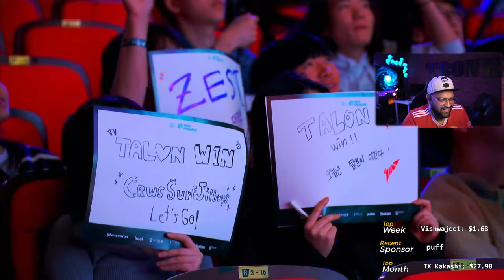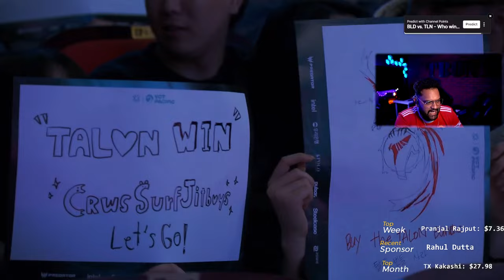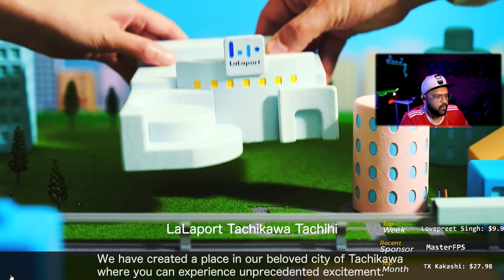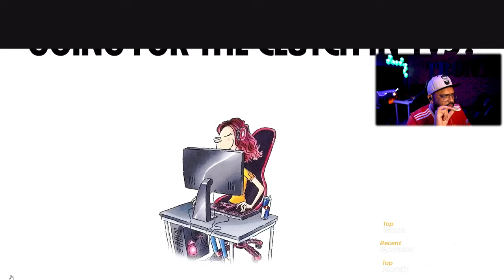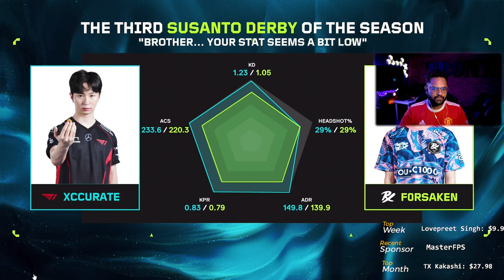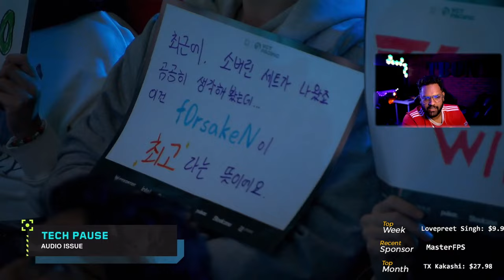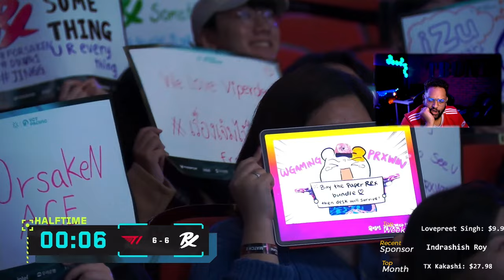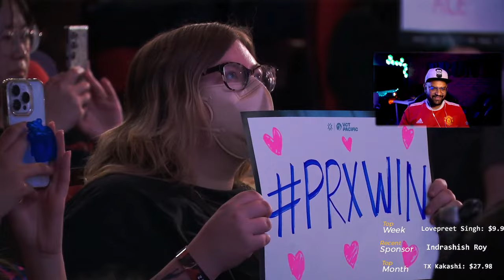WATCHPARY WITH TBONE PRX vs T1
💲 UPI: tbonegamng@oksbi

💻ASUS ROG
►ROG is the World’s Premium Gaming Laptop Brand,

🖥️ PC Specs
•AMD Ryzen9 5900X
•ZOTAC GeForce 4090
•MSI X570 ACE
•GSKILL 32GB DDR4
•Samsung SSD 1TB WD M2 1TB
•ASUS 360HZ Esports monitor
•Sony DSLR A6600 (sigma 16 lens) with cam link
•G733 Wireless Viper V3 pro Wireless G640 Mousepad

•Cooler Master V1000 Fully Modular 80 PLUS Gold
•ADATA XPG D40 DDR4 RGB 3200MHz (8*4) •Phanteks Enthoo Evolv ATX - Silver
•Samsung 970 Evo Series 250GB PCIE NVME - M.2
•Seagate 2TB Firecuda •Cooler Master MasterLiquid ML240R All-in-one
•ZOTAC GeForce RTX 3080

• Access to member only streams.
• The OnlyFrands Sponsor will have access to exclusive whats app group

About TbOne 👦🏻

• Shobith Rai
• 32
• Bangalore, India